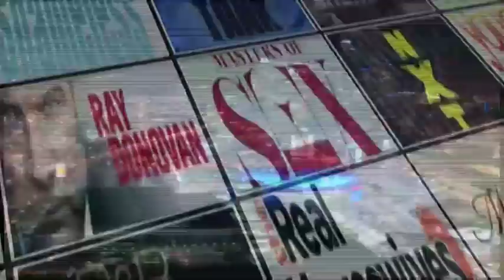Derek Mio Interview | AfterBuzz TV's Spotlight On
AFTERBUZZ TV - AfterBuzz TV's Spotlight On edition, is a long form interview series featuring Actors and TV personalities discussing their roles and shows as well as their thoughts, passions and journeys. In this episode host Kaori Takee interviews Derek Mio.

Derek's bio: Derek grew up in the Orange County suburb of Huntington Beach, CA. While attending USC's School of Cinematic Arts he appeared in numerous commercials and print ads. Upon graduating with a Bachelor of Arts in Film Production, he landed a recurring role on the hit television series Greek on ABC Family. Since then Derek has guest starred on such reputable shows as House M.D., CSI, and The Good Wife. He also stars in Darren Stein's independent teen comedy G.B.F. as well as Spooked, a digital series produced by Bryan Singer's Bad Hat Harry Productions and Felicia Day's Geek and Sundry network. Derek will appear in the Duplass Brothers' upcoming HBO series Togetherness. He is an alumnus of the Meisner-based Joanne Baron/ D.W. Brown Studio and studied at The Michael Woolson Studio and Upright Citizens Brigade.